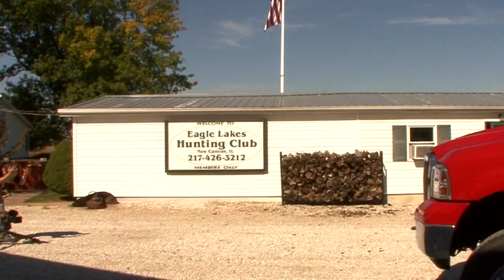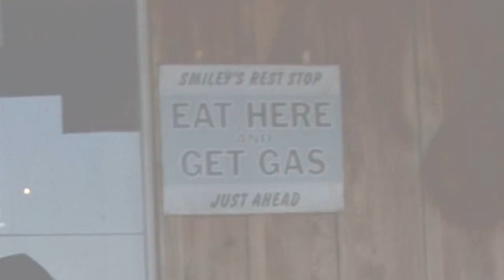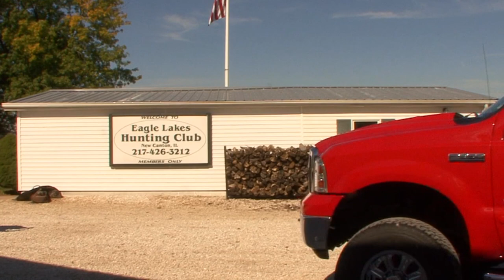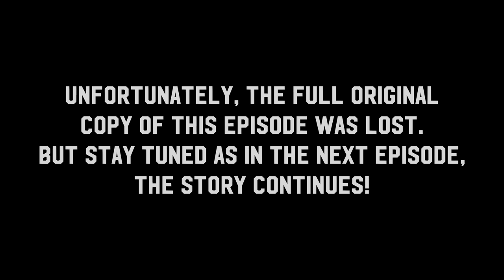Archer's Choice - UNRESTRICTED, LADIES ONLY - PART 1 // S9: Episode 6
Gather up all the ladies for this is part 1 of an incredible Ladies ONLY bow hunt with Vicki and her POSSE down with Eagle Lakes Outfitters in Pike county IL. From encounter after encounter the girls close the deal.